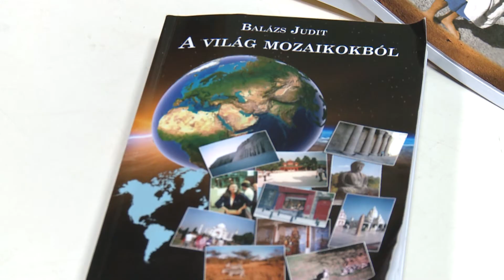KanizsaTV Híradó - Bemutatták a világ mozaikokból című könyvet